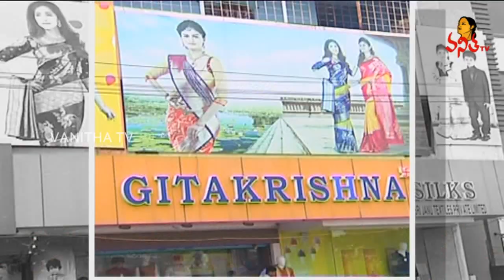Light Weight Kanchi Chennur Pattu & Nakshatra Fancy Sarees Collections | Sogasu Chuda Tharama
Light Weight Kanchi Chennur Pattu & Nakshatra Fancy Sarees Collections | Sogasu Chuda Tharama | 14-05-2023 | Vanitha TV